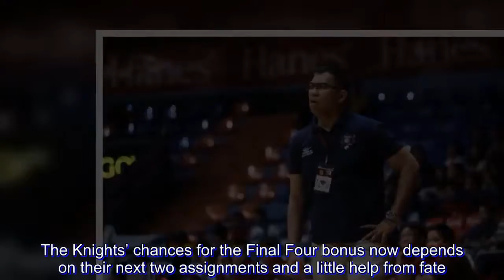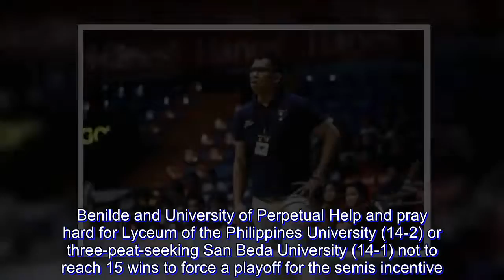NCAA Season 94: Handa at palaban kami ngayon - Napa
Letran just secured a spot in the Final Four and is in the right path to vie for the last semifinals twice-to-beat advantage in the NCAA Season 94 seniors basketball competition.

The Knights’ chances for the Final Four bonus now depends on their next two assignments and a little help from fate.

“’Yung tadhana na ang magsasabi kung aabot ba kami o hindi,” said Napa moments after Letran destroyed San Sebastian College, 79-61, Tuesday for its fifth straight win at the FilOil Flying V Centre in San Juan.

Sporting a 12-4 win-loss record at solo third, the Intramuros-based squad now needs to sweep their last two outings against College of St. Benilde and University of Perpetual Help and pray hard for Lyceum of the Philippines University (14-2) or three-peat-seeking San Beda University (14-1) not to reach 15 wins to force a playoff for the semis incentive.

But Napa’s focus right now is not about the semifinals scenario but on building his team’s momentum.

“Pero hindi na namin iniisip yun eh (twice-to-beat),” he said. “Kung di namin makuha ang twice-to-beat o makuha namin ang twice-to-beat magtatrabaho pa rin kami.”

His concern is to make sure that his squad will be ready for the Final Four -- with or without an incentive.

“Kung sino man ang makakatapat namin ay talagang paghahadaan namin dahil kaming Letran handa kami at palaban kami ngayon,” he said.

Letran just gave a fair warning.